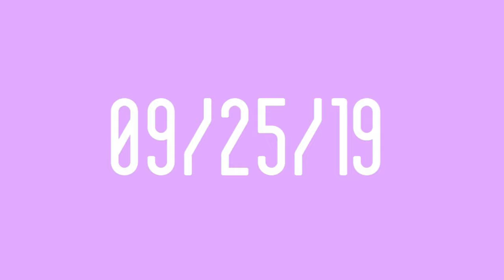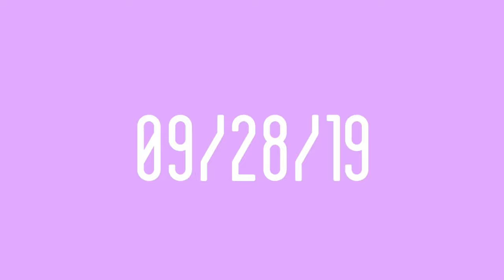RANDOM VLOG O WATEVAAA!!!!!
HEY GUYSSSS welcome back! I hope you all had a great week!!

I HOPE YOU HAVE A WONDERFUL WEEK!!!

BBYEEE NOWWWW :)))))